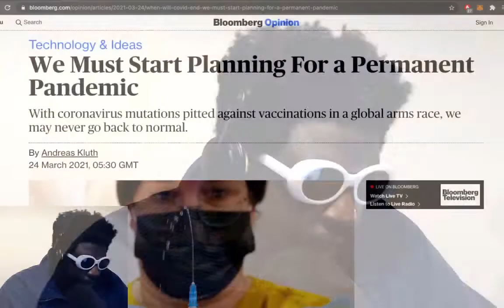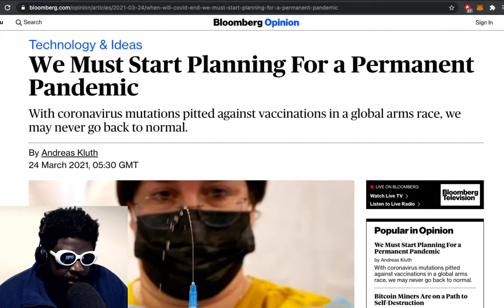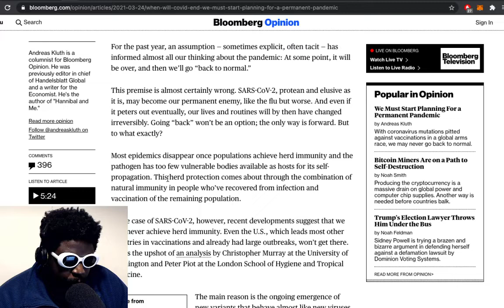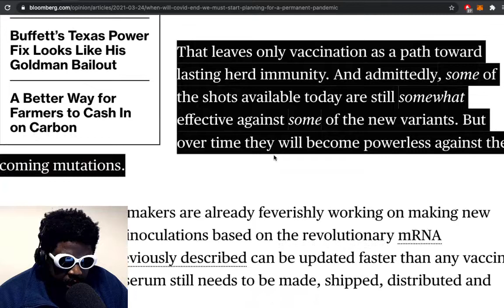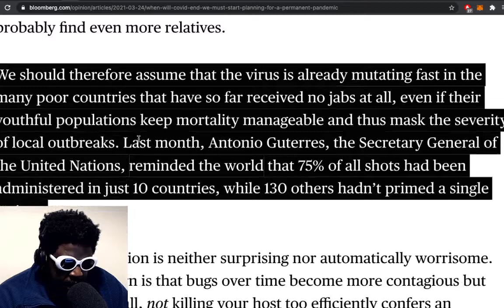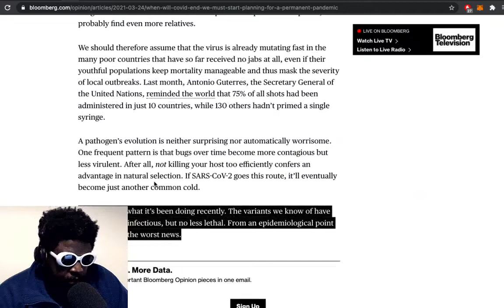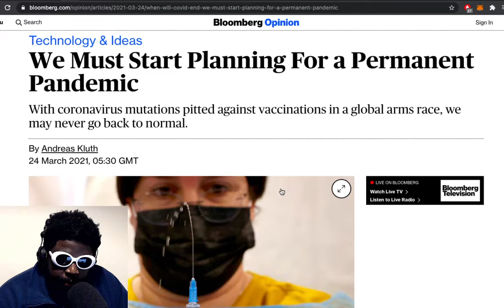Pro-Lockdown Journalists Must Be Stopped